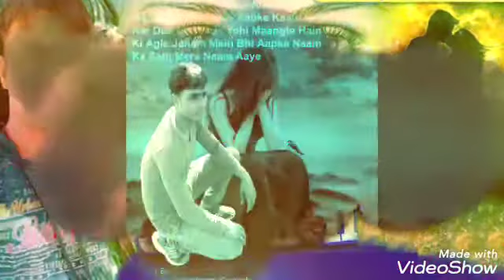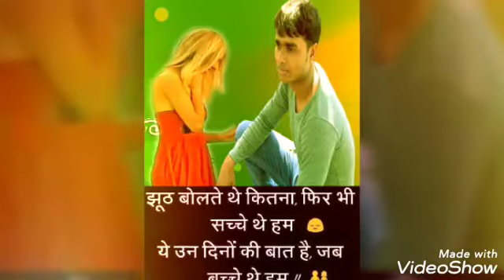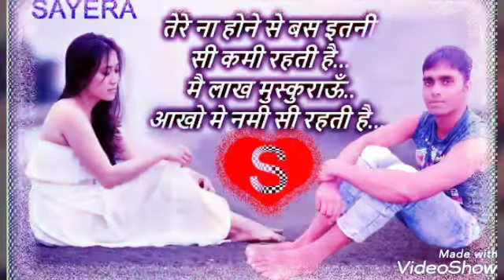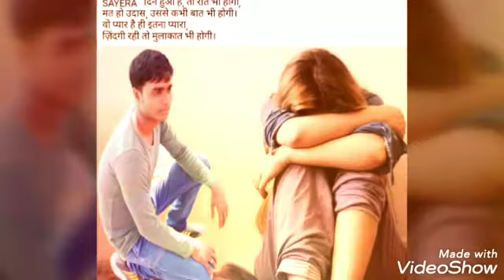बेवफा तुम मेरी वफ़ा को याद करके रोएगी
bewafa tum meri wafa ko yaad karke royegi ,

Sayera barood belaganj,💓👫🌹🏃